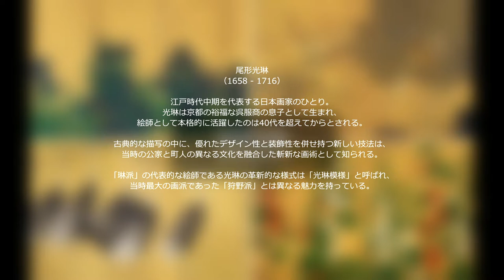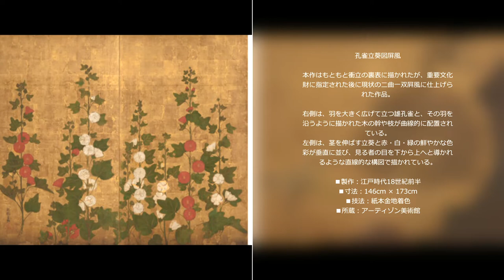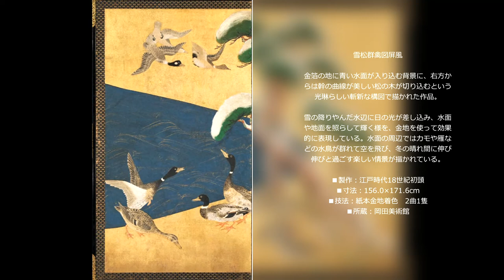純薫堂 Digital Art Gallery 尾形光琳 OGATA KORIN